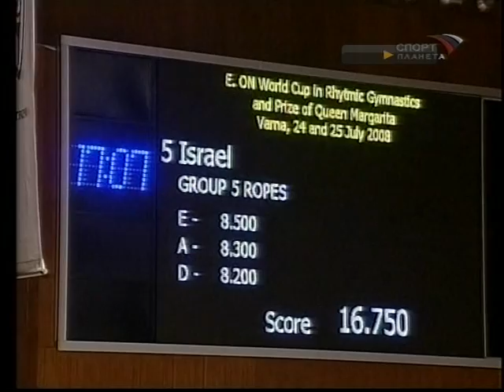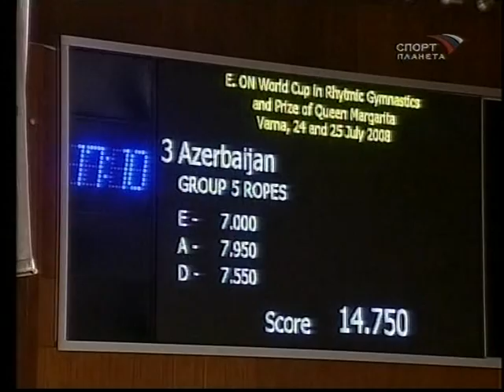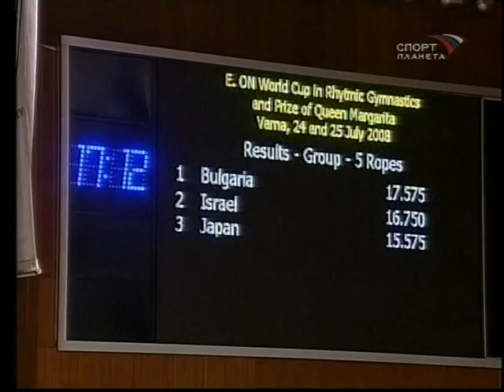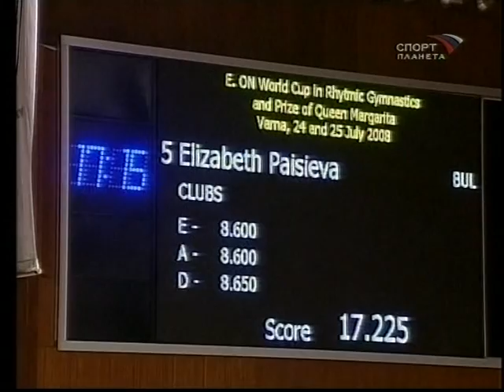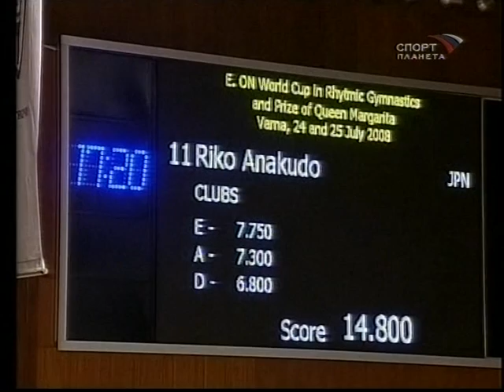Cup of World RG Varna "Tsaritsa Margarita" 2008 Final Part 5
CLUBS  Irina Kikkas  Riko Anakudo  Nevin Deveshi  Simona Peycheva  Nicol Ruprekht